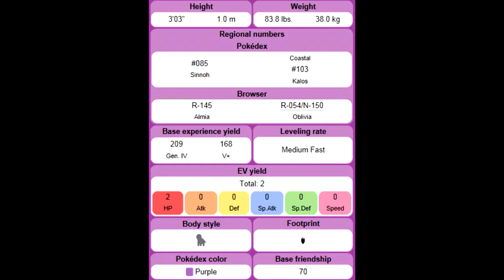PMD: EoS - Chapter 12, "I can SMELL him coming now"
This week we... WHERE DID THEY COME FROM?!